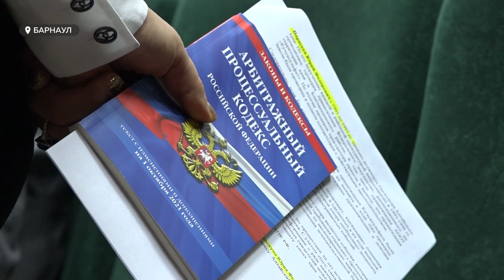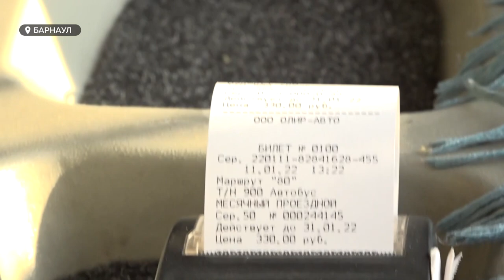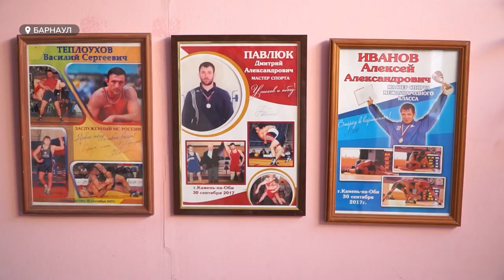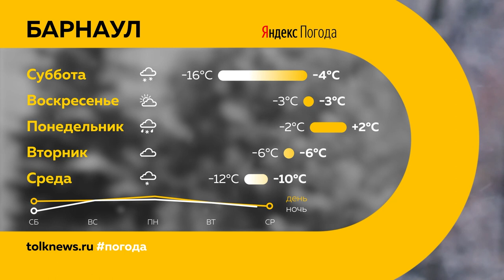«День с Толком». 14.01.2022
В Алтайском районе произошло крушение легкомоторного самолета. Есть пострадавшие.

В Алтайском крае готовятся к мощной волне коронавируса. Причина: новый штамм «Омикрон».

Телеканал «Толк» помог встретиться двум друзьям, которые потеряли связь друг с другом почти сорок лет назад.